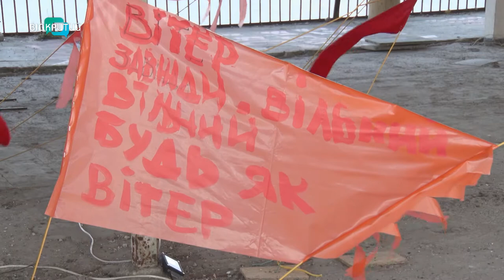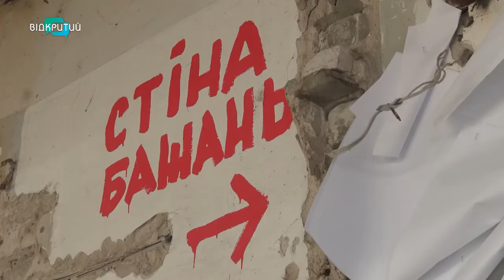У Дніпрі пройшов міжнародний фестиваль сучасного мистецтва Dnipro GogolFest-2020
Унікальні перфоманси, театральні вистави та сцена посеред річки. У Дніпрі вже вдруге пройшов фестиваль сучасного мистецтва GogolFest. Цьогоріч його присвятили трансформаціям у культурі.